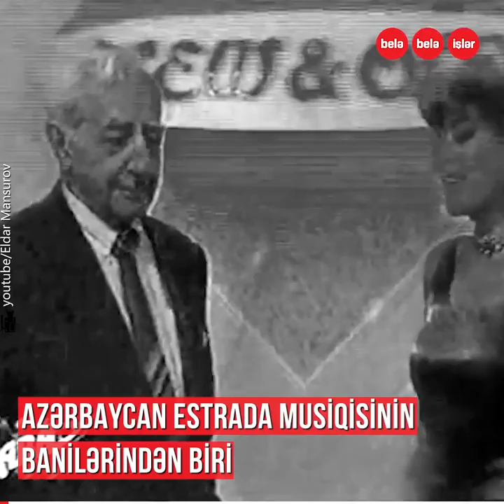80 yaşına kimi səhnədə olan Mirzə Babayev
O, 30-dan çox filmdə rol alıb.
Azərbaycanda estrada musiqisinin ən görkəmli nümayəndələrindən biri
Dövrünün ən çox konsert verən müğənnilərindən olan Mirzə Babayev